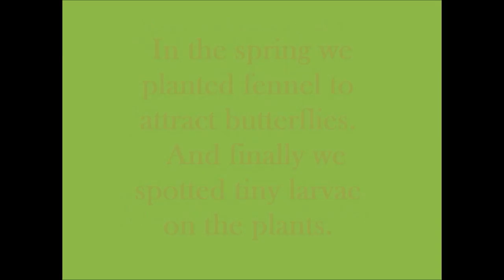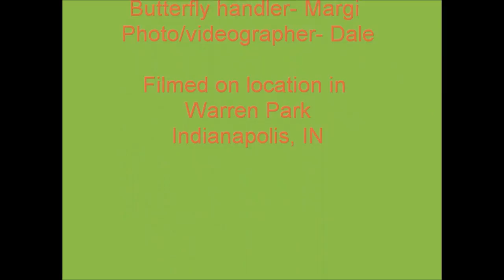Black Swallowtail Butterfly Movie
In the summer of 2013 we captured part of the life cycle of a Black Swallowtail butterfly on our patio.  We followed it from the tiny egg specks to the larval stage through the caterpillar stage into the chrysalis and finally the emerging butterfly. The highlight was a time lapse video I shot of the caterpillar feeding on our fennel plant.